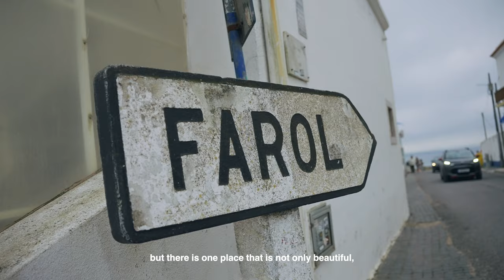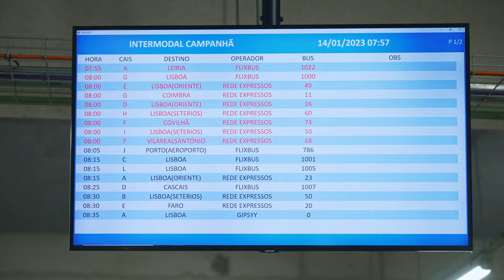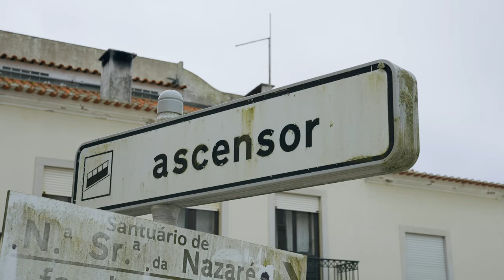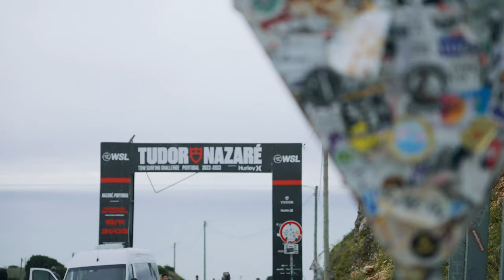Not Only Surfing - Nazare Portugal Episode 02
In part two of this travel series, We want to share before the XXL waves got famous.

Here is Ricardo's Instagram and TikTok to see more of his skills with FPV!